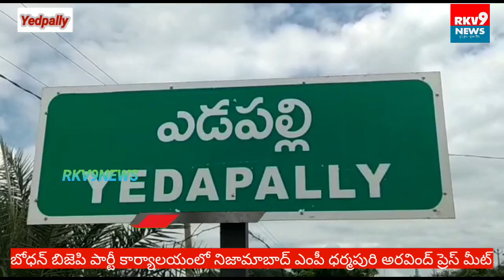బోధన్ బిజెపి పార్టీ కార్యాలయంలో నిజామాబాద్ ఎంపీ ధర్మపురి అరవింద్ ప్రెస్ మీట్ February 24, 2023